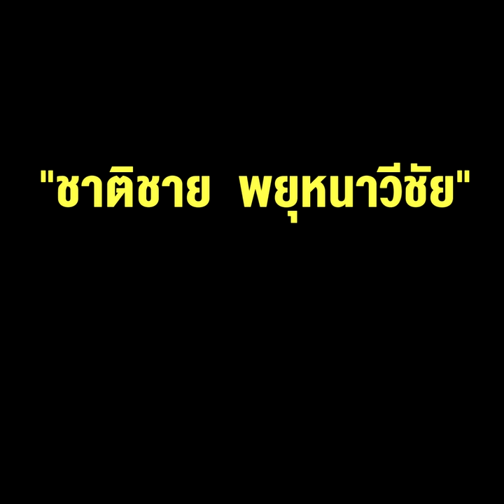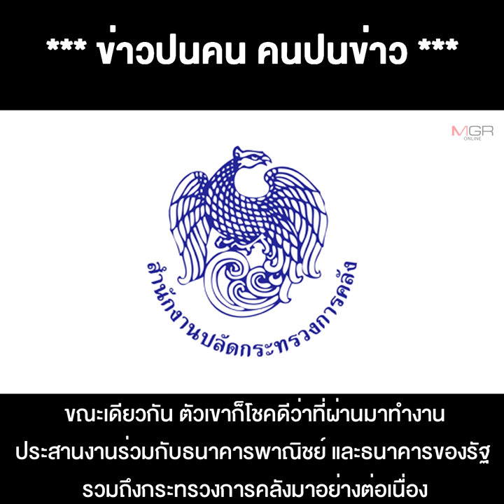เช็กชื่อแคนดิเดต รมว.คลังคนใหม่ "ชาติชาย พยุหนาวีชัย" ออกตัวแรงว่า "พร้อมมาก" !!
17/09/2020 เช็กชื่อแคนดิเดต รมว.คลังคนใหม่ "ชาติชาย  พยุหนาวีชัย" ออกตัวแรงว่า "พร้อมมาก" !!